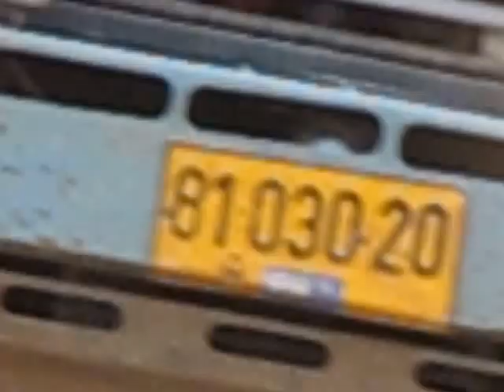טיולי גיפים וגיפאים מיתנדבים מטפסים ונהנים בשביל נחמד לאחר ההתנדבות - גיפון-נעים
טיולי גיפים של מיתנדבים ומיתנדבות למען ילדים מיוחדים בקהילה - כולם נהנין ונענים לקריאה מידי שנה בשנה
וכולנו תיקווה שגם אתם הגיפאים  והגיפאיות תיצטרפו בשנה הבאה - בהנאה "הגיפונ-נעים"